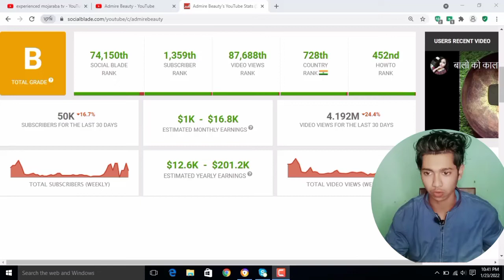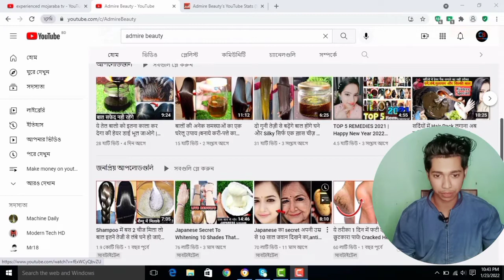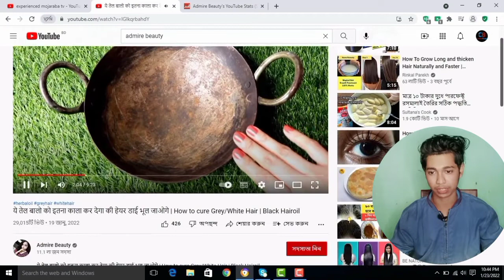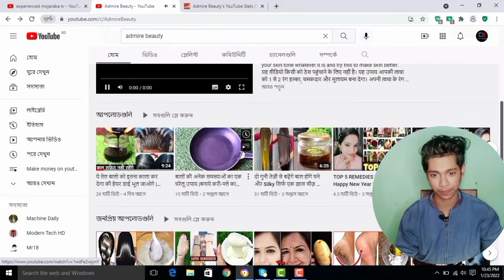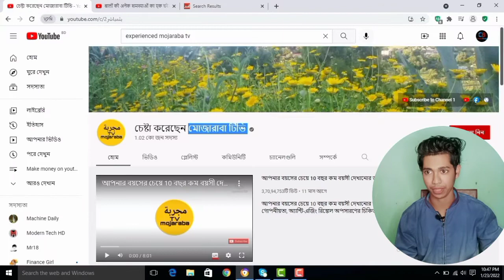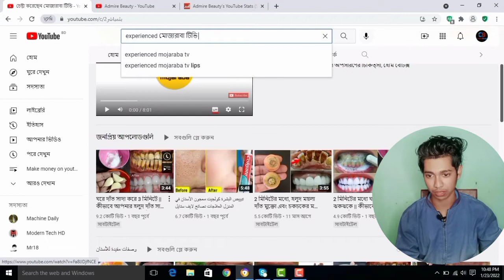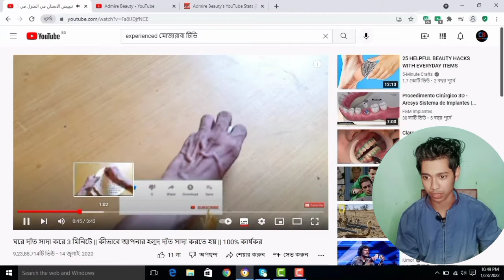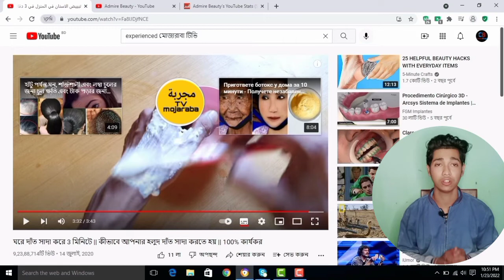YouTube channel ideas bangla faceless beginners 2022. Without making videos (complete guide)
Without generating videos, youtube channel ideas for bangla faceless beginning 2022. (complete guide). There are no suggestions for a voice channel if you don't have a face. This video shows a new YouTube channel concept for your 2022 that you can start very easy from home, and it's great for girls, novices, or students. I also showed you how to generate money on YouTube without displaying your face in this video. You will have an understanding of no face no voice channel ideas after viewing this video.

Legal:
Any earnings or income representations are aspirational statements only of your earning potential. There is no guarantee that you'll receive the same results or any results at all for that matter. Your results will depend entirety on your work ethic, experience etc.. As always there is a risk with any business. I am not a financial advisor and nothing in this video should be construde legal advice copy paste video on YouTube and earn money.